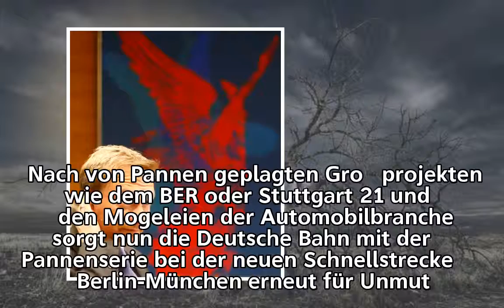Video-Kolumne "Auf den Punkt":